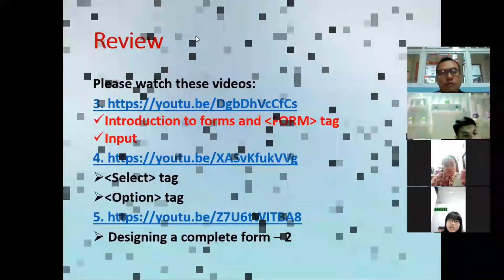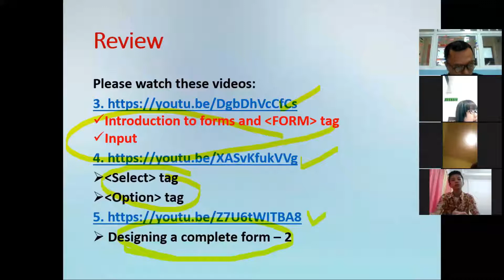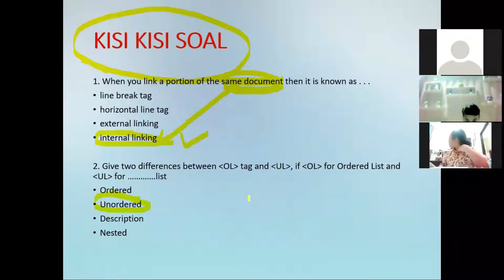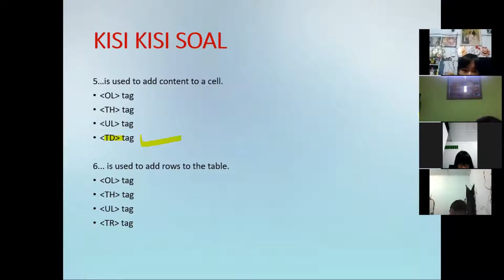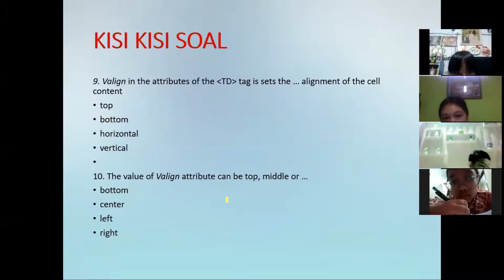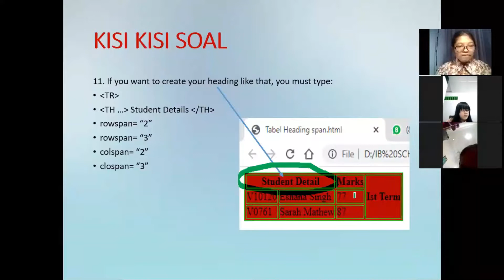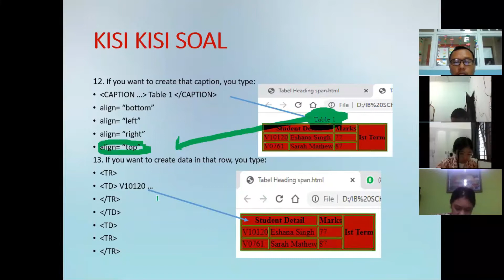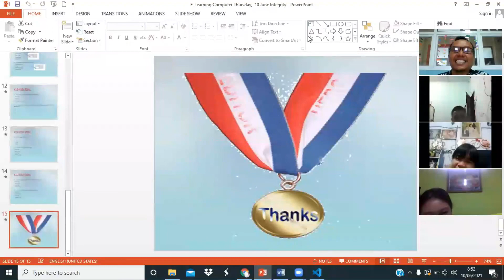Computer Zoom Record on 10 June 21